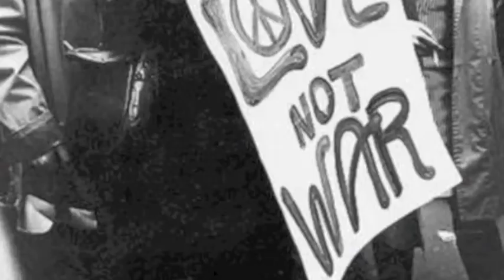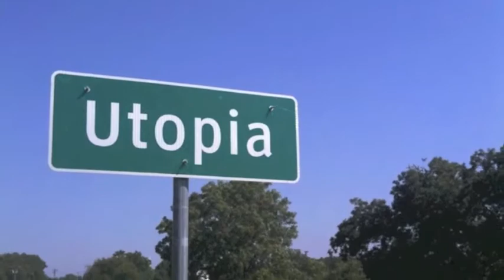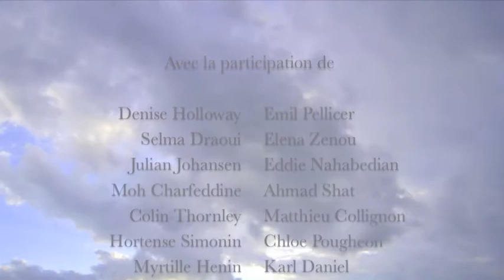De L'autre Cote du Miroir